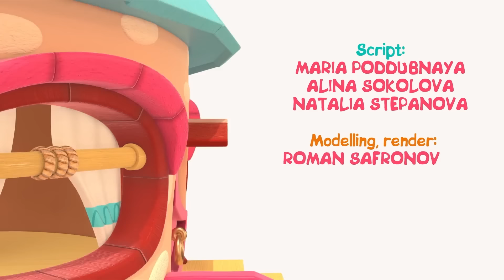Kartun untuk anak & animasi anak | Video pembelajaran untuk bayi bersama Hop-hop si Burung Hantu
Saksikan kartun untuk anak bayi & film animasi anak terbaik di kanal berbahasa Indonesia! Temukan semua video pembelajaran untuk bayi dan belajarlah bersama Hop Hop si Burung Hantu dan kawan-kawan. Belajar warna-warna dan angka-angka untuk anak bersama Hop Hop si burung hantu and Peck Peck si Burung Pelatuk.

00:00 - Sampo untuk Peck Peck
05:33 - Anak burung dan raspberries
10:38 - Hop Hop dan kincir angin

Menyanyi-bersama lagu terbaik anak-anak & lagu sajak untuk balita dalam Bahasa Indonesia! Menyanyi bersama Leo si truk dan teman-teman, Mocas si mobil monster kecil, HopHop si burung hantu dan kartun mainan anak lainnya! Belajar tentang binatang, nomor dan warna, buah dan sayuran diiringi lagu untuk bayi dan lagu anak. Dengarkan lagu paling populer dan paling sederhana dan menyanyilah bersama kami! Lagu ABCD, Baby Shark, Incy Wincy Spider, Finger Family dan Lagu Old MacDonald untuk anak, dan masih banyak lagi lagu untuk anak dan lagu paud!